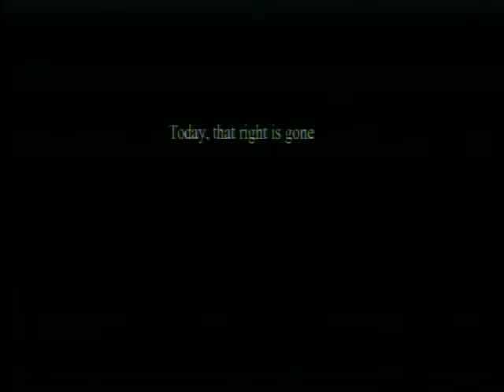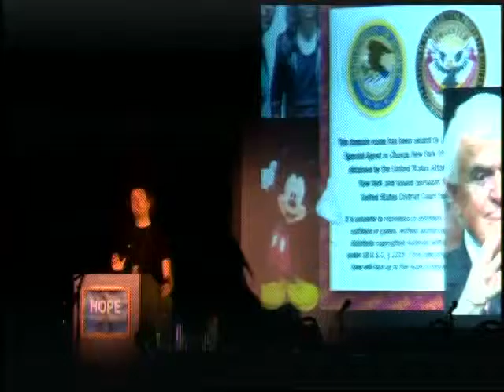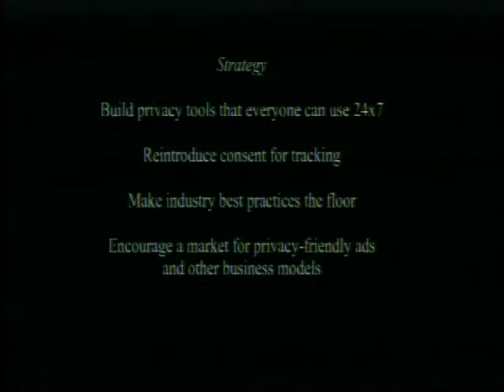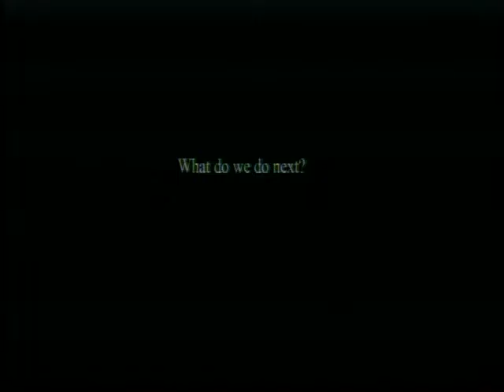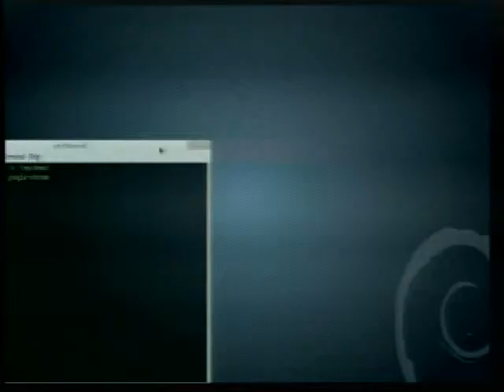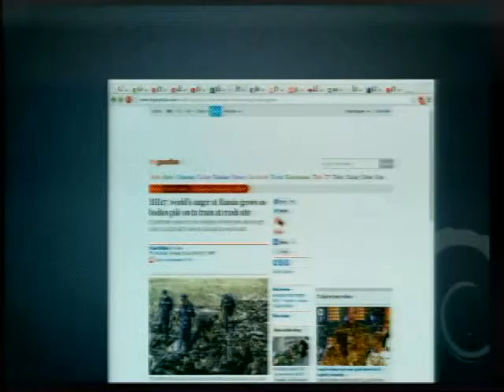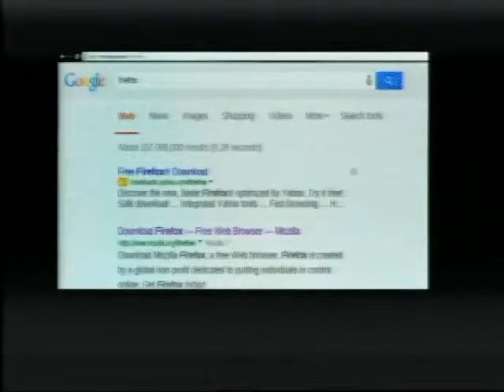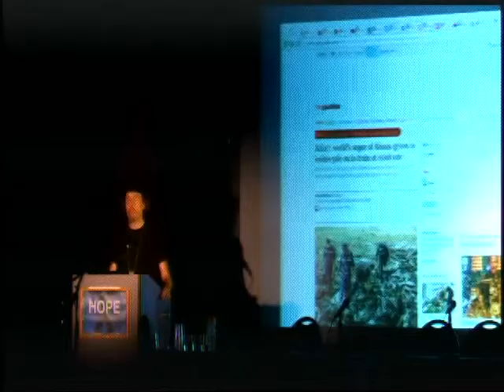HOPE X (2014): Privacy-Friendly Hypertext? Do Not Track, Privacy Badger, & Advertising-Funded Web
Sunday, July 20, 2014: 6:00 pm (Manning): This talk will introduce the design and implementation of Privacy Badger, EFF's new browser extension that automatically blocks both invisible trackers and spying ads. It is intended to be a minimal- or zero-configuration option that most Internet users can use to prevent nonconsensual third party collection of their reading habits from their everyday browser. Privacy Badger couples the recently developed HTTP Do Not Track opt-out header with a number of heuristics for classifying the behavior of third parties to automatically determine which should be blocked, which are needed but should have cookies blocked, and which are safe from a privacy perspective. Peter will also talk about the bigger picture on the role that nonconsensual commercial surveillance has come to play in the business and technical infrastructure of the Web; and what we can do to build better alternatives.

Peter Eckersley